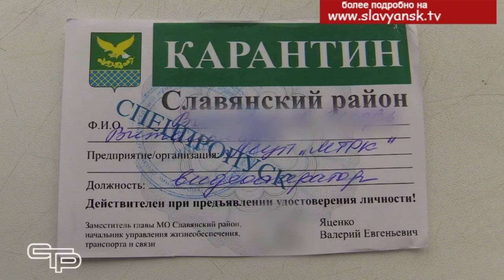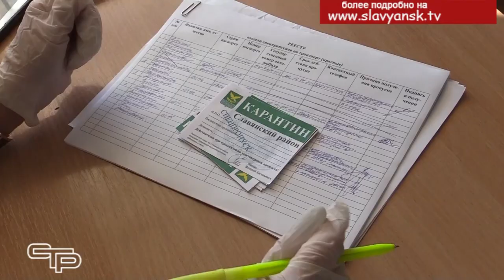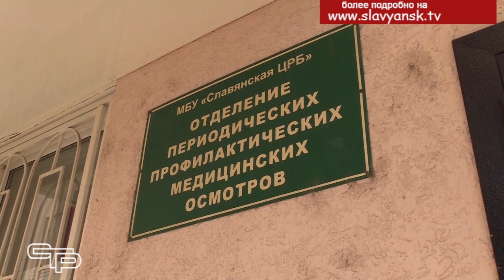Разъяснение по пропускам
С введением карантина передвижение жителей по территории края и района возможно только при наличии пропусков. Однако, возникают ситуации,  когда  нужно экстренно выехать на личном автомобиле к родственнику, в больницу, в аптеку или магазин, находящиеся далеко от дома, а пропуска нет